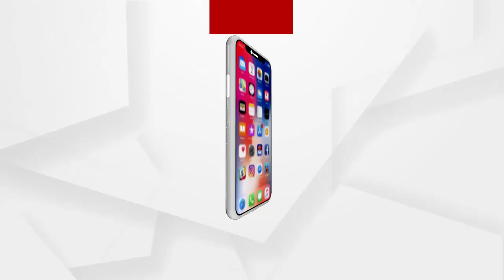ଚିଟଫଣ୍ଡ ସ୍କାମରେ ଅଭିଯୁକ୍ତ ଥିବା ଲୋକର ପୁଅକୁ ଆମେ ଭୋଟ ଦେଇକି ଜିତାଇଦେଉଛେ...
ଆମେ ହେଉଛି ସେହି ଦେଶର ଲୋକ ଯେଉଁଠି ଚିଟଫଣ୍ଡ ସ୍କାମରେ ଅଭିଯୁକ୍ତ ଥିବା ଲୋକର ପୁଅକୁ ଆମେ ଭୋଟ ଦେଇକି ଜିତାଇଦେଉଛେ...